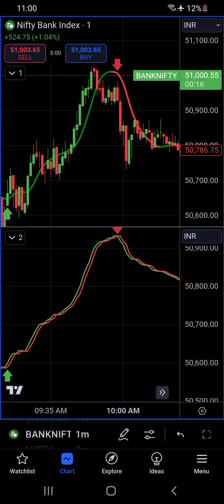Banknifty Today 🔴 Live Demo Best Buy sell indicator strategy